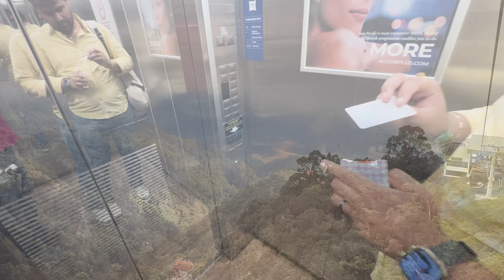I travelled to most amazing Batu caves in Malaysia |colorful 272 steps stairs | Genting Highlands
I have always loved travelling.

I love to travel to different places, where I can explore the beauty of different places, and cultures.

I have always loved travelling, In this video I am going to share all my personal experience of travelling to different places in Kuala Lampur, specially covering batu caves.

Whenever I plan my International trip, I always make sure to search about it in detail before making plans so that I cover all what is missing, when I searched for it, I got results like Malaysia, Malaysia vlogs, Malaysia tourist places, Malaysia night life, Malaysia tour, Malaysia tour vlog, Malaysia tourist visa, Malaysia country, malaysia song, malaysia murugan temple, malaysia airline missing flight 370, I knew all these but I wanted to cover in-depth vlog so researched more and got results like best places to visit in India,  best places to visit in usa, best places to travel, best places in malaysia, best places in kuala lumpur, and best places to visit in delhi, but my agenda was malaysia which means international trip, and I decided to make the tour guide malaysia. I decided to cover the places to visit in malaysia, places to visit in malaysia kuala lumpur though there are so many other folks who have already covered the trips like places to see in lucknow, places to visit in india.

I was also doing the research for most unique places to visit in malaysia, and results I got were amazing like batu caves malaysia, batu jomba, batu caves, there is one song which is also famous like batu batu song, there were more results like batu caves murugan temple, batu caves malaysia tamil, batu caves to genting highlands, batu caves temple, batu caves drone view, I was suprise to see people were searching for batu caves dress code, batu caves malaysia in hindi, batu caves history, batu caves kuala lumpur, batu caves malaysia shopping, batu caves malaysia tamil and batu caves malaysia vlog.

I have recorded my own experience of visiting batu caves, I hope you liked it.

Let's see together my journey of covering vlog 3 of malaysia trip!